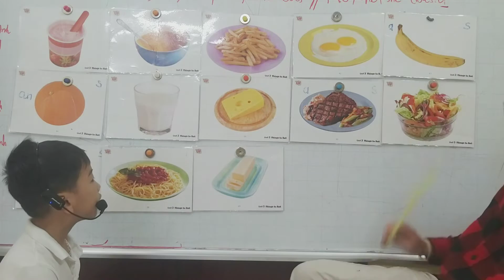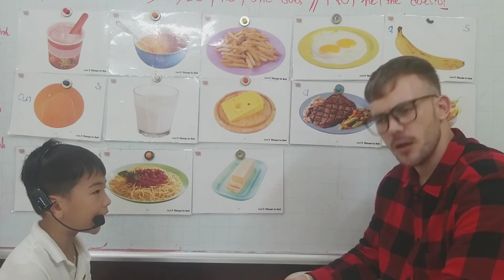SG15 DANG 15072022